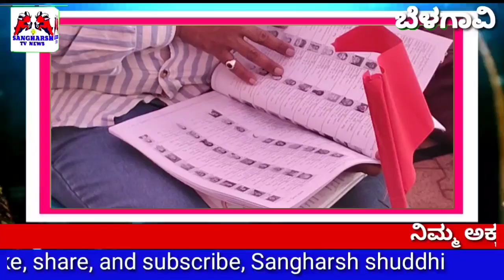ಬೆಳಗಾವಿ ವಿಧಾನ ಸಭಾ ಕ್ಷೇತ್ರದ ಶಾಂತಿಯುತ ಮತದಾನಕ್ಕೆ ಕ್ಷಣಗಣನೆ…..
ಬೆಳಗಾವಿ ವಿಧಾನ ಸಭಾ ಕ್ಷೇತ್ರದ ಮತಗಟ್ಟೆಗಳಿಗೆ ಇಂದು ಮಧ್ಯಾಹ್ನ ಇ ವಿ ಎಮ್ ಮಷಿನ್ ಗಳನ್ನು ತಲುಪಿಸಲಾಯಿತು. ರಾಜ್ಯ ವಿಧಾನ ಸಭಾ ಚುನಾವಣಿಗೆ ಕ್ಷಣಗಣನೆ ಪ್ರಾರಂಭವಾಗಿದ್ದು ಜಿಲ್ಲಾಡಳಿತ ಸಕಲ ಸಿದ್ಧತೆ ಮಾಡಿಕೊಂಡಿದೆ.ಇಂದು ಬೆಳಿಗ್ಗೆ ಬೆಳಗಾವಿ ಉತ್ತರ ಮತ್ತು ದಕ್ಷಿಣ ಮತಕ್ಷೇತ್ರಗಳಿಗೆ ಬಿ ಕೆ ಮಾಡೆಲ್ ಶಾಲೆಗಳಲ್ಲಿ ಮಸ್ಟರಿಂಗ ಮತ್ತು ಡಿ ಮಸ್ಟರಿಂಗ ಬಗ್ಗೆ ಕಾರ್ಯ ನಡೆಯಿತು ಅದೇರೀತಿ ಗ್ರಾಮೀಣ ಕ್ಷೇತ್ರಕ್ಕೆ ವನಿತಾ ವಿದ್ಯಾಲಯ ಇಂಗ್ಲಿಷ್ ಮಾಧ್ಯಮ ಶಾಲೆಯಲ್ಲಿ ಜರುಗಿತು.ಎಲ್ಲ ಇ ವಿ ಎಮ್ ಮಷಿನ್ ಗಳು ಬಿಗಿ ಪೊಲೀಸ್ ಭದ್ರತೆಯಲ್ಲಿ ಮತಗಟ್ಟೆಗೆ ತಲುಪುವವು